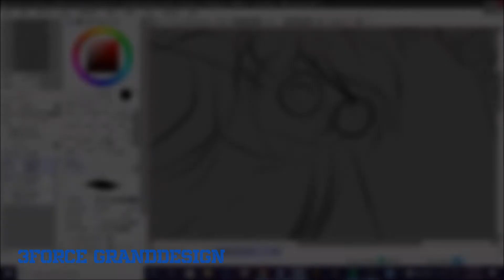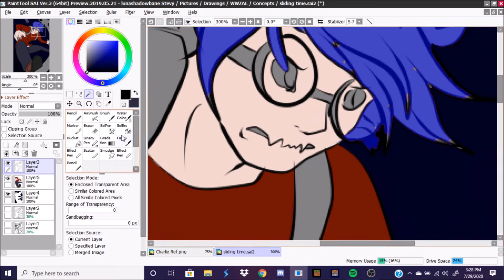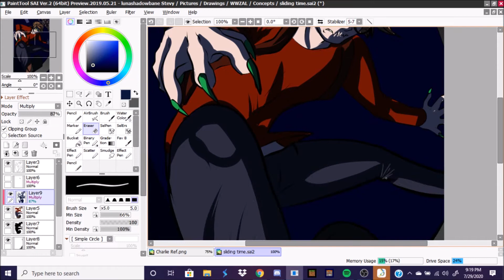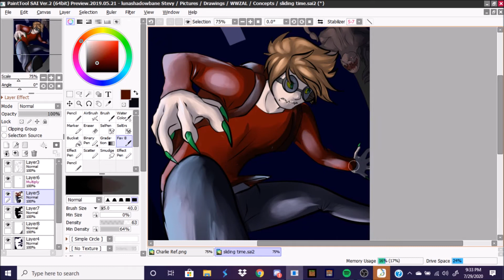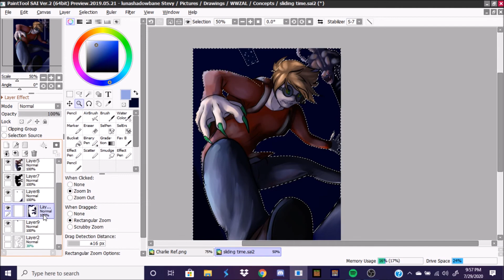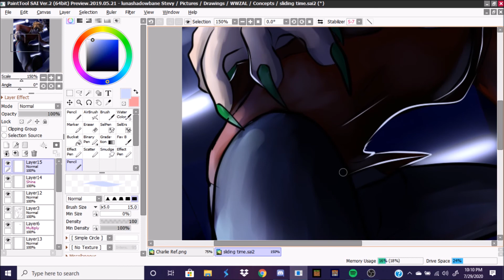[NEO Z] Slide time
3Force- Grand Design

Charlies turn

Characters and art belong to me.
Tools used. OBS, XP-PEN Deca 01, windows movie maker.